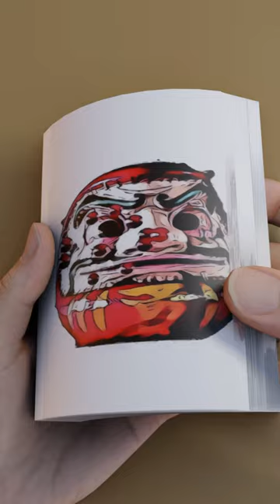As The Gods Will - Start Hunting Scene Animation